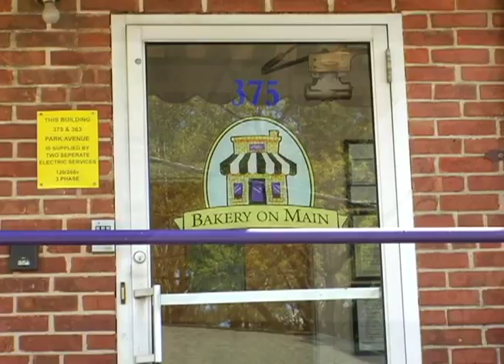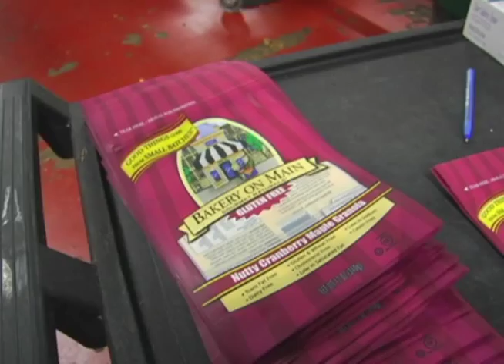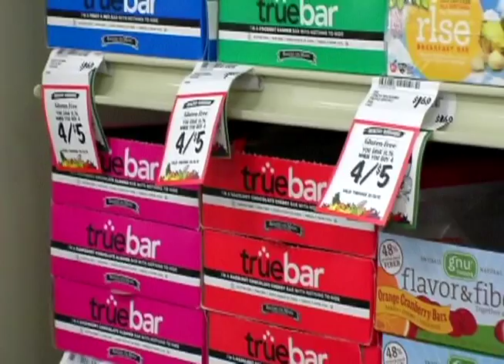Bakery On Main: Creating a Big Business in Small Batches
Video feature I produced about the natural foods company Bakery On Main, and its Founder/CEO Michael Smulders.